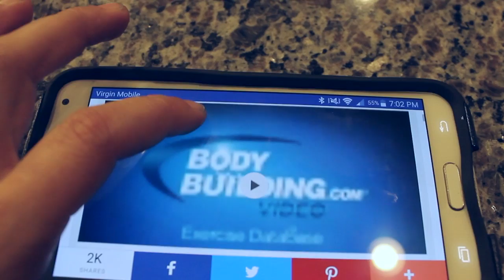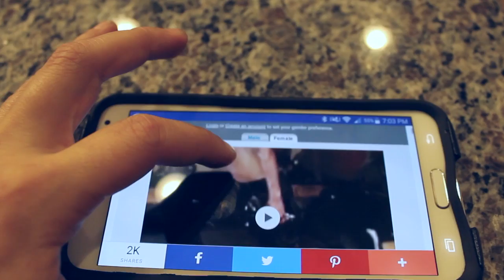BodyBuilding.com Is Getting Into Porn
Stumbled upon this little gem the other night.

gurtdontcare on Snapchat